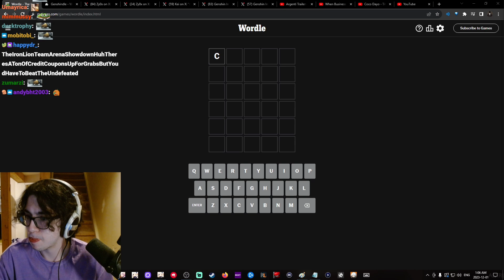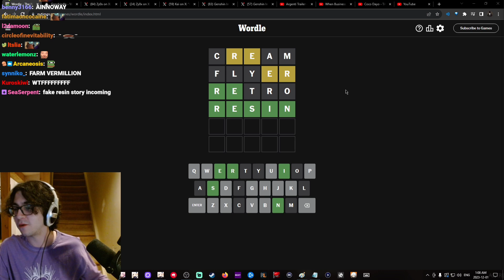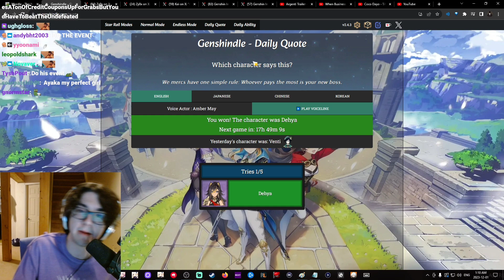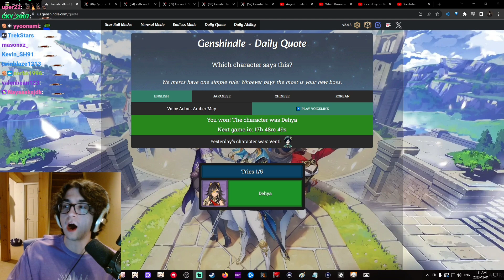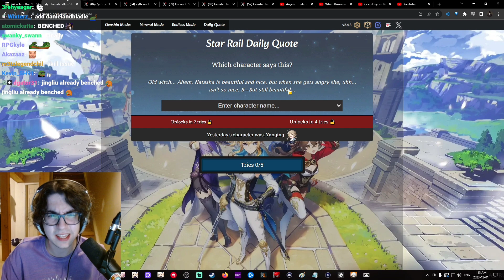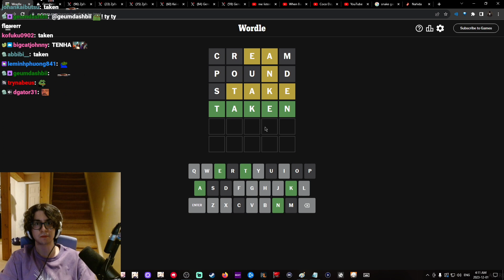nov 30 & dec 1, 2023 wordle/genshindle (+ daily fake story)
timestamps: 46:30-55:50 | 3:50:00-3:51:10